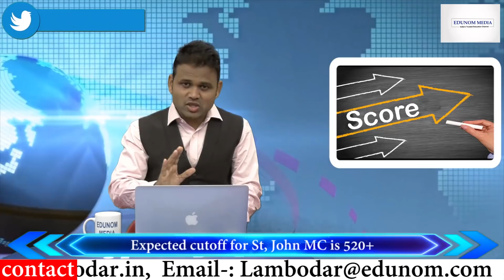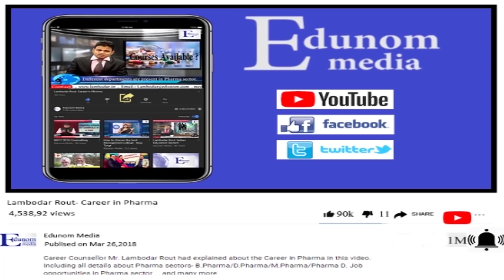NEET 2018 Cut-off for all Private Medical College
Lambodar Rout- a Leading career Counsellor had explain about the NEET Cutoff of all private medical college in India.
For details about NEET Career Counselling & Admission Guidance or confusion about Medical Admission in India or Abroad, As per your NEET Score which Medical college you will get for final admission, How NEET Admission Counselling will happen in 2018, How many Application form you will apply in 2018 for all Govt & Private Counselling, contact us – , 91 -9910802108.

Expected NEET 2018 Counselling -:
1. 15% All India Quota – Need to apply directly
2. For all Deemed University across the India – Need to apply separately
3.  For All Govt & Private Medical College in the respective state – need to apply individually in their State Govt website like DMER.
4. AFMC – Armed Forces Medical College – Need to apply separately
5. ESI Medical College – again need to apply on separately

EDUNOM MEDIA -:
EDUNOM MEDIA is the India’s Trusted Educational Channel, which will bring together the prominent Leaders of the Education Field from Schools, Colleges, Universities, and Training/Coaching Institutes on a single platform.
Our mission to make all this accessible on a national level. We will talk about educational courses, student life, awards/events, how the movers and shakers of the education world perceive the future. We also meet achievers, who are a rare combination of with, humour, intelligence, and sheer hard work.

Student life is about studying and living that time of your life full of fun and questions and we address those too. Our team scans, networks, handpicks, select from thousands of entries to make accurate and current information about opportunities related to admissions, exams, campus life and career options available.